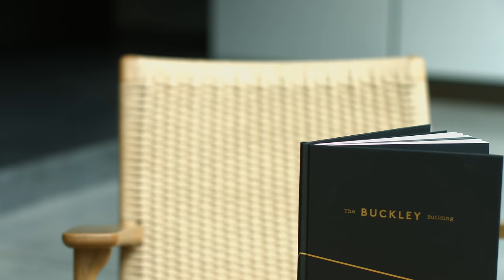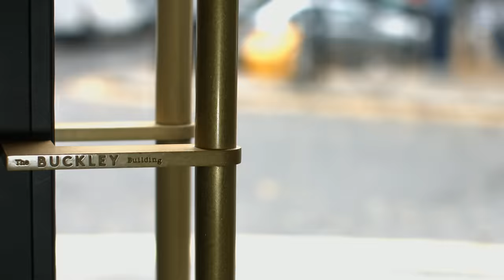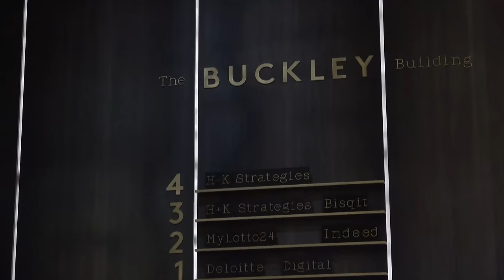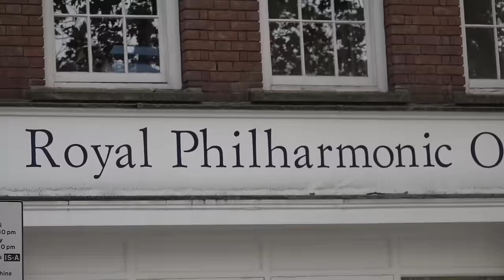Buckley Building London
Successfully incorporating functionality and modern office chic into an existing 1930’s warehouse is an exacting task. Add to this the requirement for energy efficiency credentials and you have the makings of a modern classic.

This edition of NDY TV explores why the Buckley Building – located in the heart of Clerkenwell within the London Borough of Islington –is widely heralded as a leading exemplar on the merits of refurbishment over rebuilding.